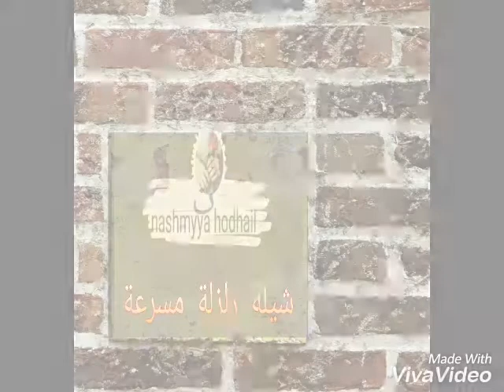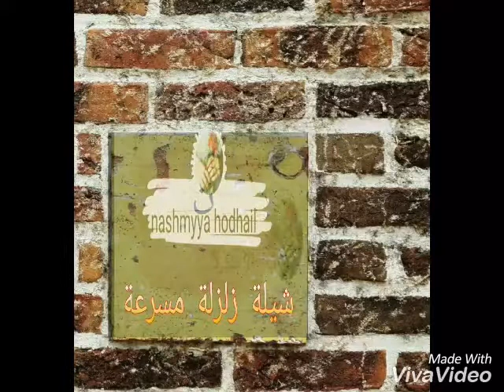شيلة زلزلة عاد عيدكم ياحرب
شيلة حماسية زلزلة عاد عيدكم ياحرب طرررب